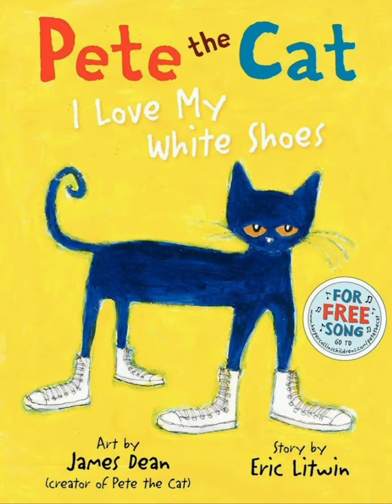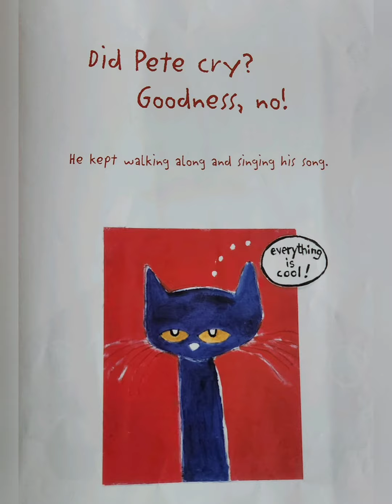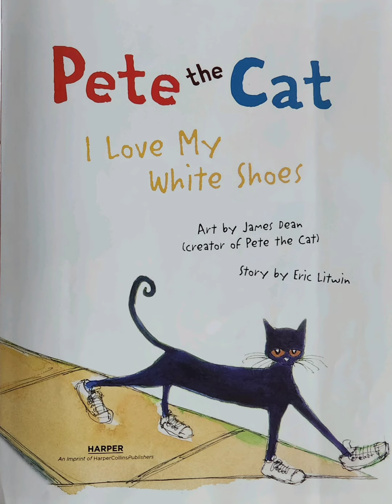Pete The Cat I Love My White Shoes📚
Pete The Cat I Love My White Shoes  by Eric Litwin and James Dean